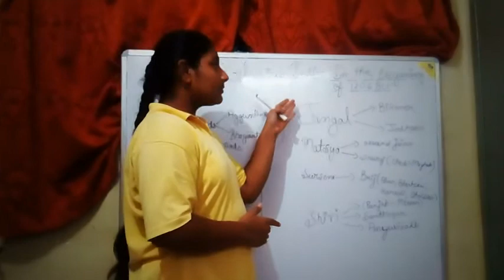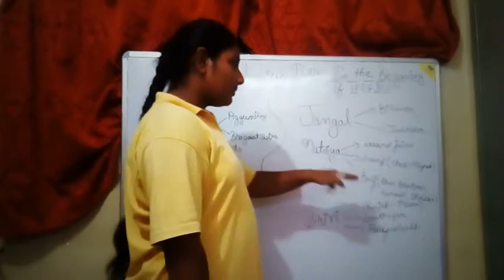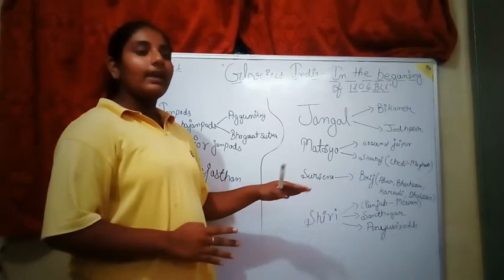Class 10 rbse sub SST part 2 Lesson 1